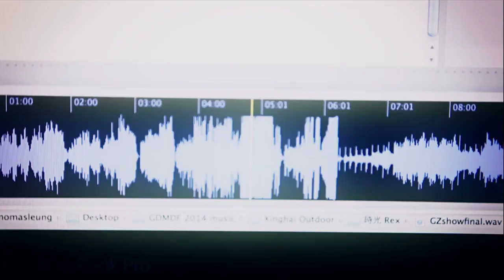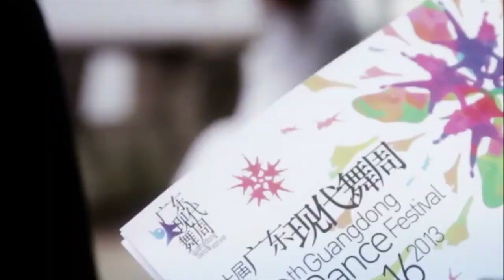CCDC 城市當代舞蹈團 (舞團介紹)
「當代香港藝術靈魂。」《南華早報》

城市當代舞蹈團是香港首個全職專業現代舞團，於1979年由曹誠淵創立，以體現香港當代文化及推動當代舞蹈發展為宗旨。至今，舞團保留了超過二百齣本土編舞家的完整舞碼，包括曹誠淵、黎海寧、梅卓燕、潘少輝及伍宇烈等作品，也經常與其他媒介藝術家合作，展現多元化的香港文化特色。

自1980年以來，舞團開展頻密的國際文化交流活動，先後代表香港在美洲、歐洲、澳洲及亞洲共三十多個主要城市演出，備受國際藝壇重視。此外，舞團在國內推行「中國舞蹈發展計劃」，為國內正在萌芽的現代舞團提供行政與技術支援；2004年成立的CCDC舞蹈中心則提供排練場地及舞蹈教育活動和課程，以推動香港舞蹈的持續發展。

“The artistic soul of contemporary Hong Kong”

For years under the leadership of Founder and Artistic Director Willy Tsao, City Contemporary Dance Company (CCDC) has inspired and excited audiences with superb contemporary dance performances. Founded in 1979, CCDC has presented more than 200 original works to critical acclaim, including productions by Tsao, Helen Lai, Mui Cheuk-yin, Pun Siu-fai and Yuri Ng. CCDC has also organised innovative collaborations with outstanding artists from other media and with artists from around the world.

CCDC is renowned for reflecting the vigour and creativity of Hong Kong’s vibrant, multifaceted contemporary culture, sharing dance works to an audience of more than 50,000 people annually and receiving overseas invitations to perform on some of the world’s foremost dance stages and festivals.

Through the China Dance Development Programme, CCDC provides administrative and technical support to emerging Hong Kong and Mainland Chinese artists. CCDC Dance Centre, provides dance facilities, educational programmes and dance courses, ensuring the ongoing development of dance as a vital artistic pursuit in Hong Kong.